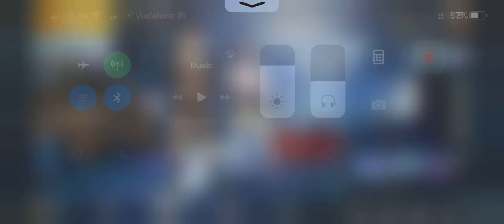Random Gameplay PUGB Mobile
Hello Everyone!

Social Media --